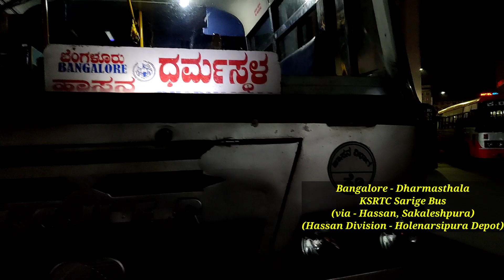Chasing🔥🔥 Volvo Ambaari Dreamclass| Bangalore - Dharmasthala Express Bus Cabin Ride | Shiradi Ghat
Hello guys welcome back with another cabin ride video

Planned to go Dharmasthala in KSRTC sarige bus cabin ride in shiradi ghat

This is a Part - 1 video because it is long video so...

Dharmasthala is a town in the southwest Indian state of Karnataka. The centuries-old Sri Manjunatha Temple, dedicated to Lord Shiva, is a place of Hindu piligrimage known for its large statue of the revered figure Bahubali. The Manjusha Museum's collection includes manuscripts and early wooden chariots. Nearby, the Car Museum features vintage automobiles, including a 1920s Studebaker used by Mahatma Gandhi.
The present head of Dharmasthala, Padma Vibhushan Dr. D. Veerendra Heggade, the 21st in succession to the Dharmadhikari Peetha, has launched several socio-economic programmes such as free mass weddings which were started in 1973.

Dharmasthala is among the few pilgrim centers in India that provides boarding and lodging to all the visiting devotees at a minimum cost.
Dharmasthala is well connected by road. State-owned KSRTC & also private companies provide bus service from several centers of Karnataka.[1]

Mangalore Railway Station is the nearest railway junction to Dharmasthala, situated at a distance of about 74 km. The railway station is well connected to all the major cities and towns in India. Travellers can hire taxis/cabs or take buses to reach Dharmasthala from Mangalore.